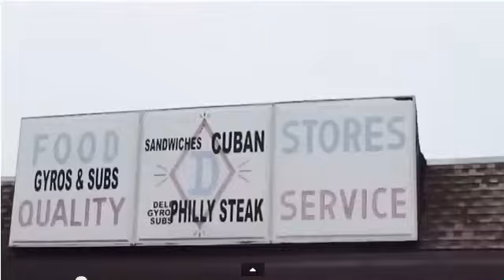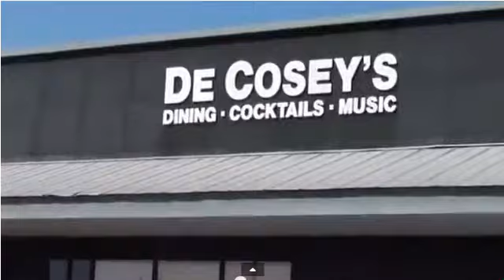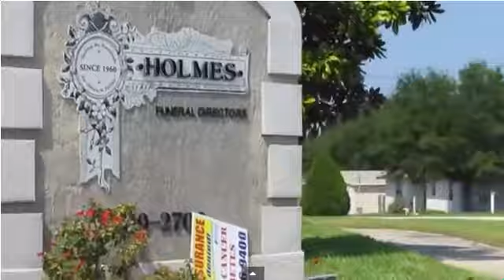SickSwagEnt. - Polk County Shit (OfficialMusicVideo)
Polk County Shit Official Music Video Produced by JDP Beats. DOWNLOAD the full mixtape below!